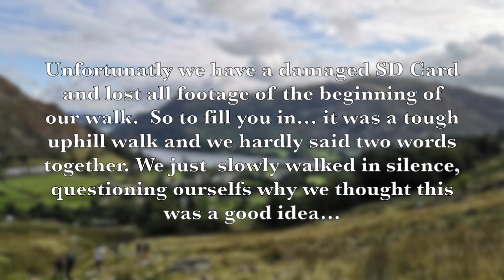Helvellyn via Striding Edge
A Lake District trip for Long Legs Birthday!! A Fantastic weekend in the outdoors, a highlight and the reason we came to the Lakes was to tick off Helvellyn from our to do list.

Already planning our return.